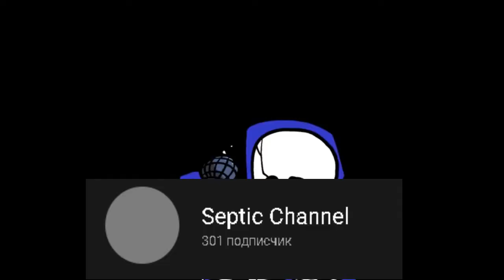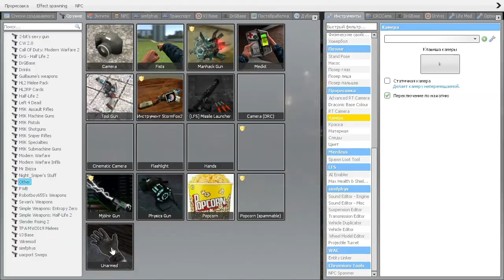ОНИ ПРИШЛИ ЗА НАМИ-Garry’s Mod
Можно подписочку))
PS:ПИШИТЕ В КОММЕНТЫ ЕСЛИ ХОТИТЕ СТРИМЫ